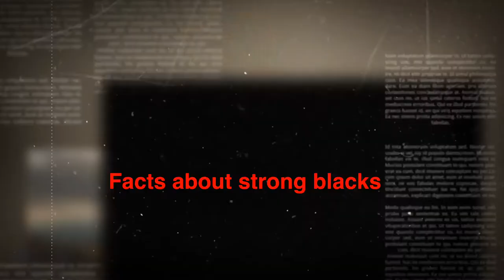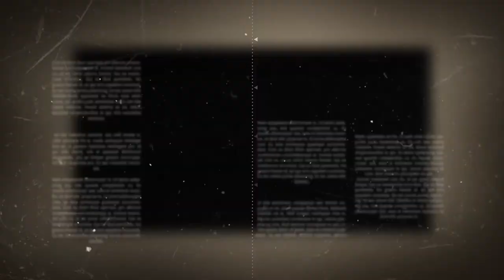DAKI Talks Oscar’s and Black History Month!!!!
Daki does hit our miss with Oscar fashion and Pays homage to 2 great African Americans.